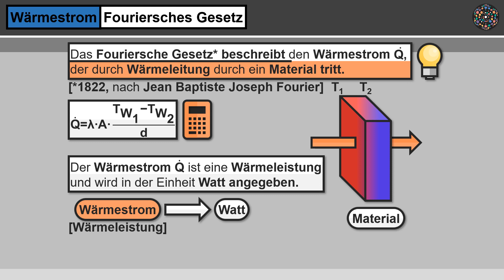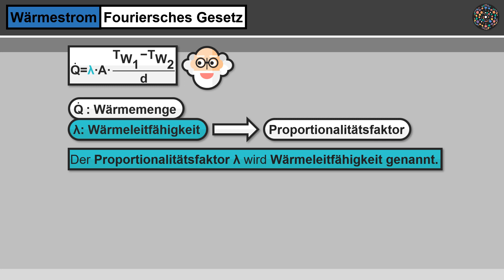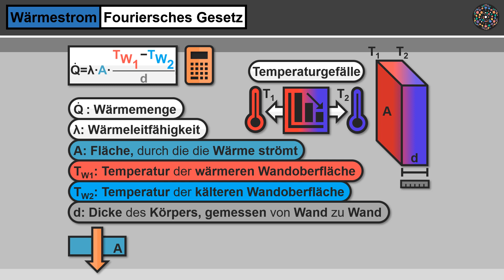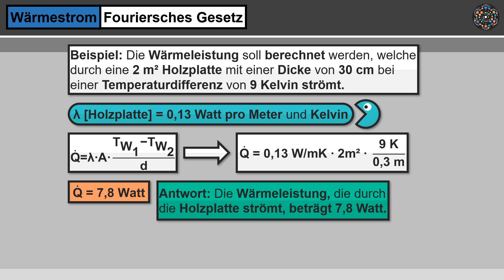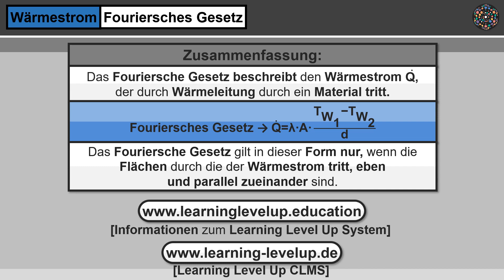Wärmestrom Fouriersches Gesetz │Physik Lernvideo [Learning Level Up]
# FourierschesGesetz Wärmestrom Wärmeleitfähigkeit Was beschreibt das Fouriersches Gesetz? Was ist der Wärmestrom? Wie wird der Wärmestrom berechnet? Wann gilt das Fouriersche Gesetz nur? In welchem Zusammenhang steht der Proportionalitätsfaktor zur Wärmeleitfähigkeit? Was bestimmt die Wärmeleitfähigkeit? Was ist die Wärmeleitfähigkeit? Wie kann die Wärmeleitfähigkeit berechnet werden? Wovon ist die Wärmeleitfähigkeit abhängig? Wann verändert sich die Wärmeleitfähigkeit über die Dicke des Materials? In welchem Zusammenhang steht die Wärmestromdichte zum Wärmetransport? Wie berechnet man die Wärmeleistung? Alles was du über das Fouriersche Gesetz wissen musst, erfährst du einfach erklärt in diesem Lernvideo.

Aktuelle Informationen über unsere Arbeit findest du oder auf unserem Blog